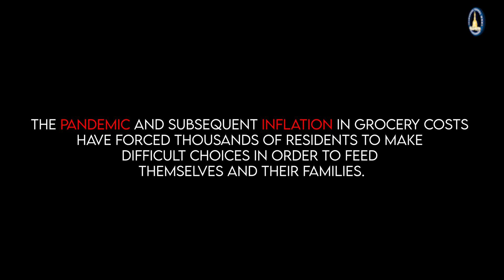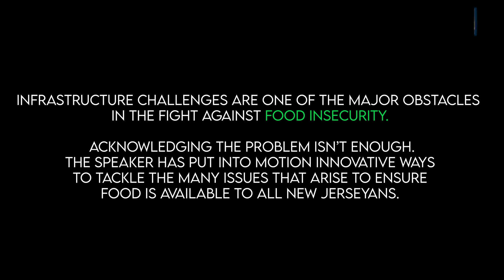Who’s Hungry? Revealing the Faces of Food Insecurity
In the first episode of the "Feeding Hope" video series, we shed light on the stories behind food insecurity in New Jersey. From children to seniors, hardworking families, and individuals facing unexpected hardships, this episode reveals the diverse faces of hunger in our state. Join us as we explore how New Jersey is leading the way in addressing this urgent issue.